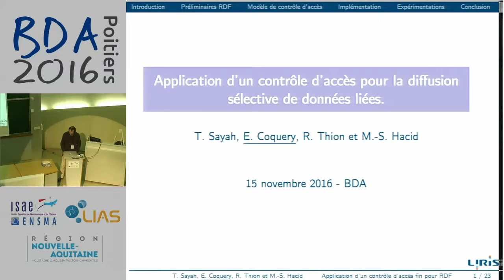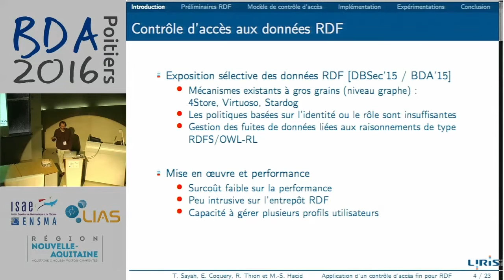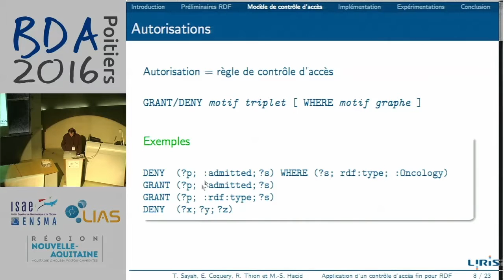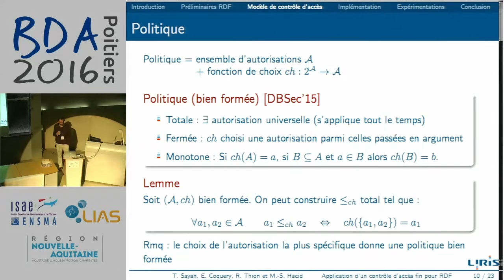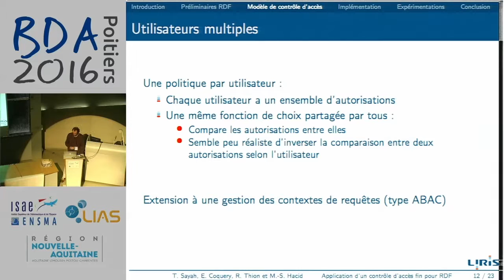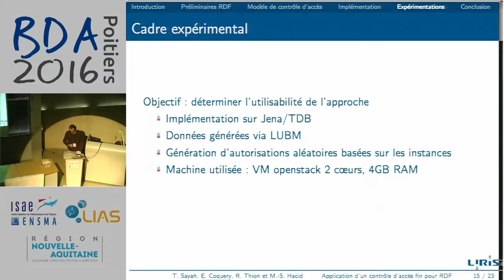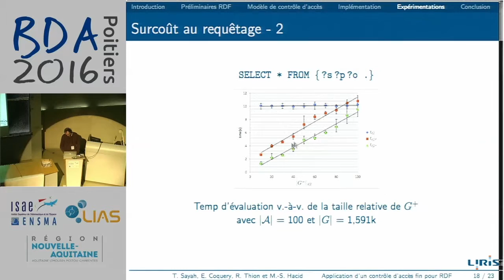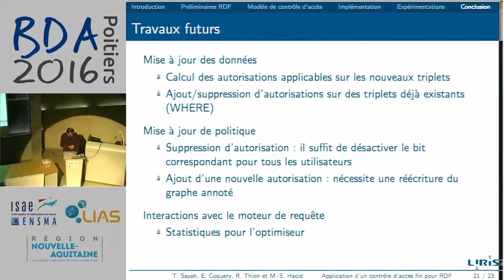Emmanuel Coquery - Access Control Enforcement for Selective Disclosure of Linked Data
The Semantic Web technologies enable Web-scaled data linking between large RDF repositories. However, it happens that organizations cannot publish their whole datasets but only some subsets of them, due to ethical, legal or confidentiality considerations. Different user proles may have
access to different authorized subsets. In this case, selective disclosure appears as a promising incentive for linked data. In this paper, we show that modular, fine-grained and efficient selective disclosure can be achieved on top of existing RDF stores. We use a data-annotation approach to enforce access control policies. We present an implementation of our ideas and we show that our solution for selective disclosure scales, is independent of the user query language, and incurs reasonable overhead at runtime.